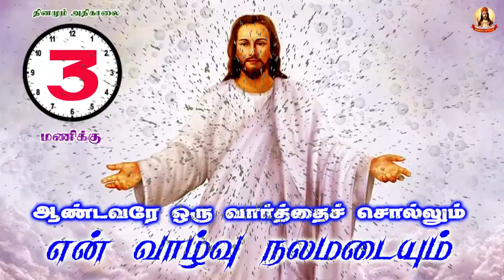🟢✠ ஆண்டவரே ஒரு வார்த்தை சொல்லும் என் வாழ்வு நலமடையும் ✠ 979 05 March 2022